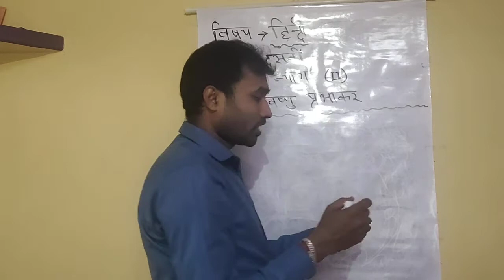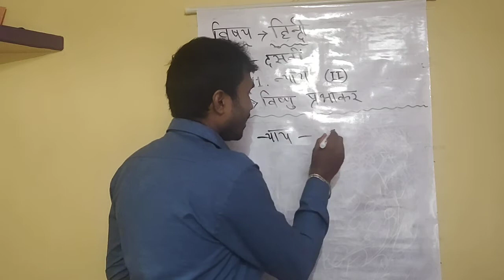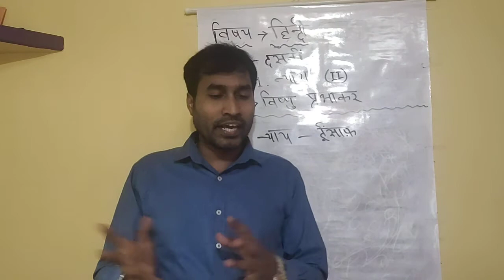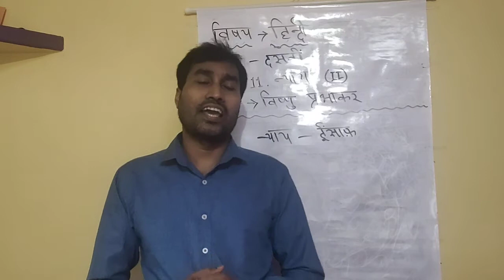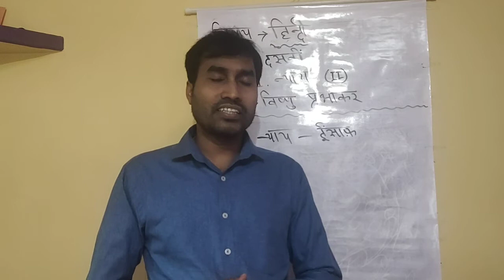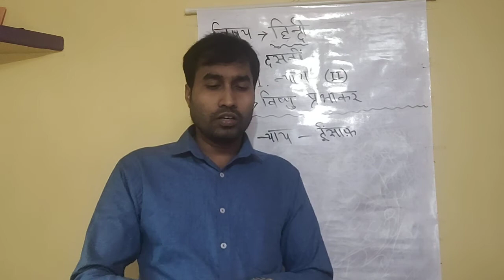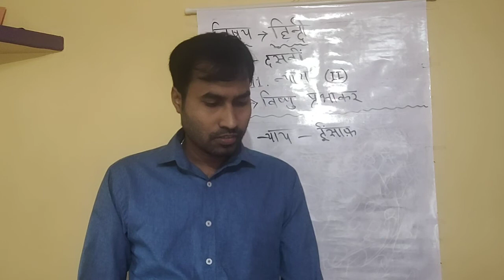न्याय 2nd Class // Class X // MIL Hindi // Chapter 11 //